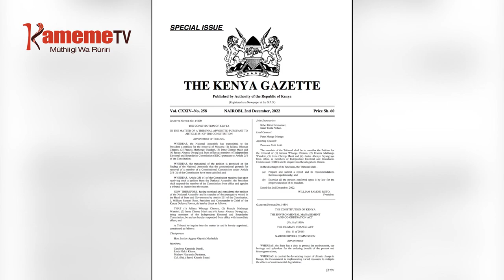UTETI WA MIRURUNGANO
President William Ruto athiite nambere na kwiyumia ati we ndekuingirio muthunguko-ini wa uteti wa Azimio kugerera mirurungano iria matanyite gutabania ya kuregana na kweherio kwa makamicina ana a IEBC.
Akiaria igongonaini ria kanitha kaunti-ini ya Embu hamwe na atongoria angi mougite gutiri muigana o wothe wa mirurungano ungiheithia raila kanya thirikari-ini ya Ruto.